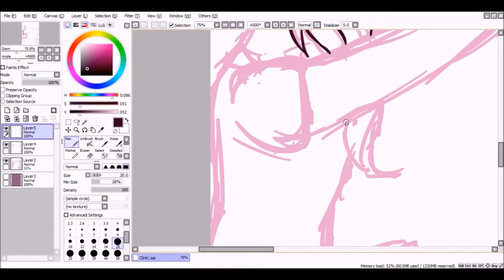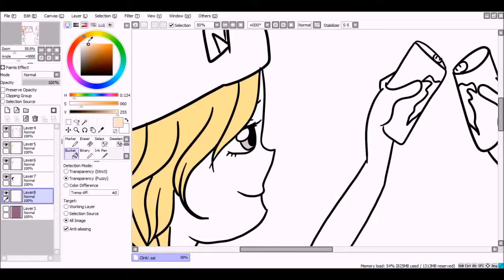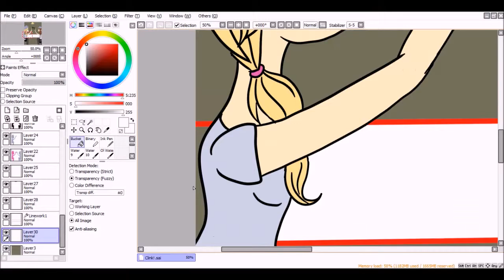Clink! Speedpaint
Music is Nightcore Can't Control myself